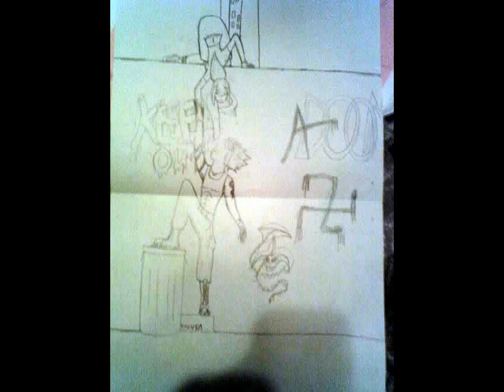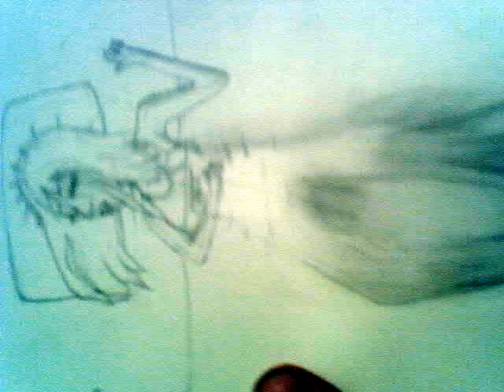wellcome 2 my mind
drawings that is from my mind